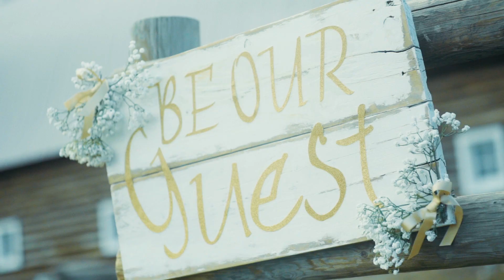Deven & Ryan Wedding 2016 -- Full Length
Bonafide Film House - Montana